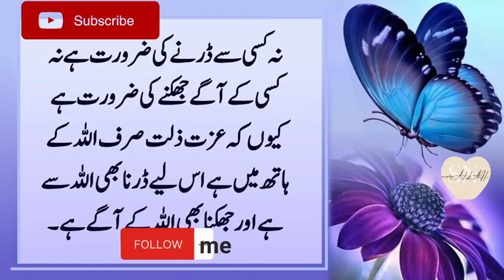4 cheezein kabi b wapis nayi ati -in urdu and hindi quotes By snovia mlk